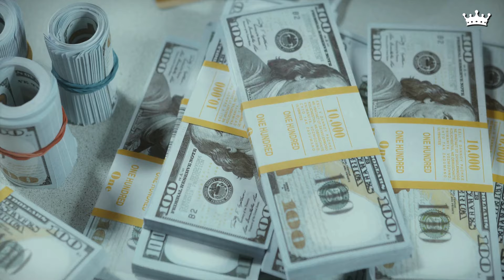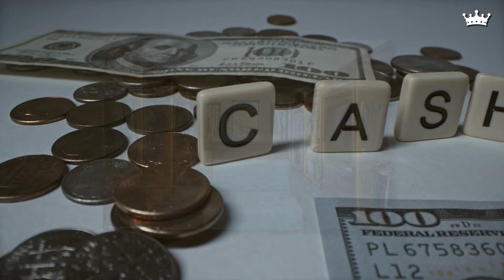How Cristiano Ronaldo Spends His Millions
Ever wondered how Cristiano Ronaldo spends his millions? In this video, we’ll take a look at the luxurious lifestyle of the football superstar. From luxury cars to extravagant vacations, find out how one of the world’s highest-paid athletes enjoys his wealth!

On luxury life channel, we post videos about luxury life and luxury items on Wednesdays and Saturdays, and we hope you enjoy watching these videos.

00:00-Intro
00:42-Mansions That Resemble Palaces
02:42-A Fleet of Ultra-Expensive Cars
04:46-Philanthropy That Makes a Difference
07:07-A Lifestyle of Unmatched Opulence